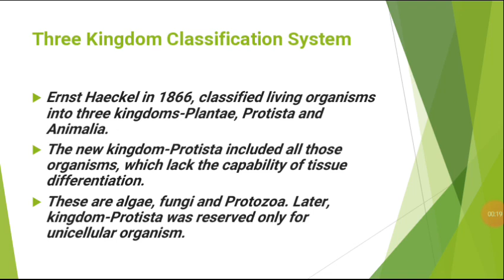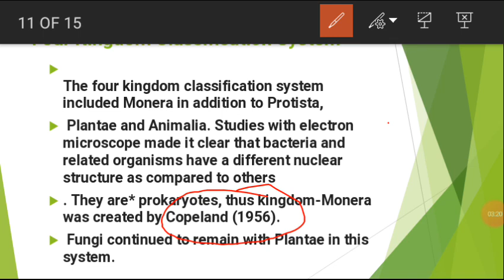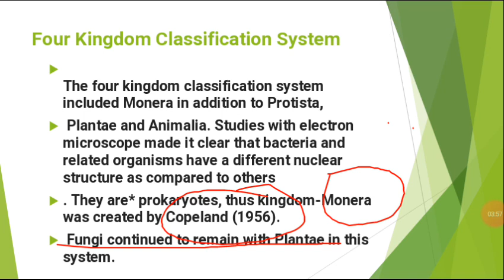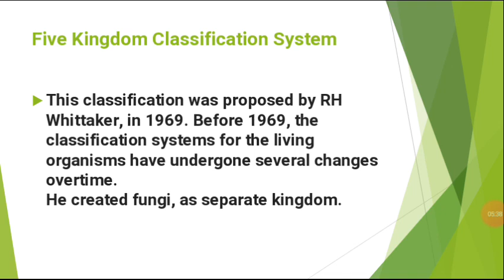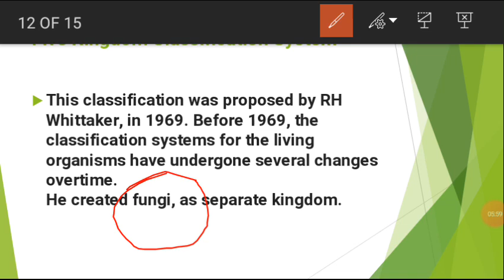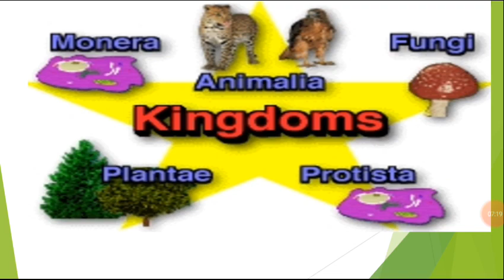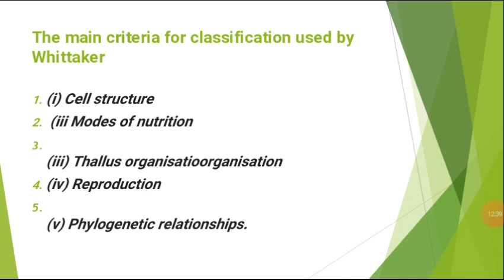5 - Kingdom Classification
The system of assembling organisms into groups or sets on the basis of likenesses and variances is called classification. It simplifies the study of a wide variety of organisms in a very systematic manner.

R.H. Whittaker proposed the five-kingdom classification in 1969. This classification was based upon certain characters like mode of nutrition, thallus organization, cell structure, phylogenetic relationships and reproduction.  This form of kingdom classification includes five kingdoms Monera, Protista, Fungi, Plantae and Animalia